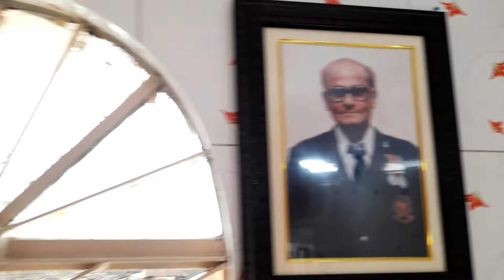রথের দিন নারায়ণ পুজোর আয়োজন করলাম 🙏bengalivlog